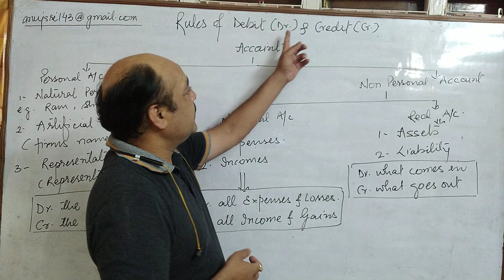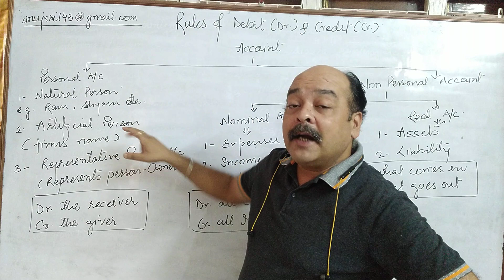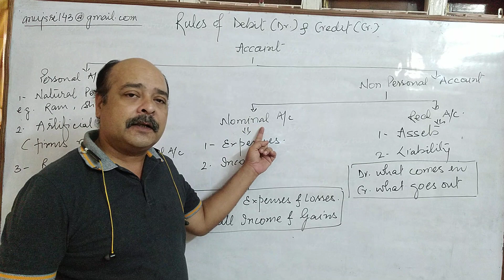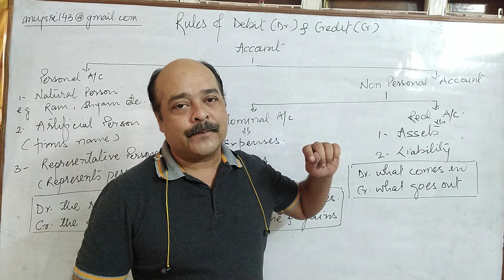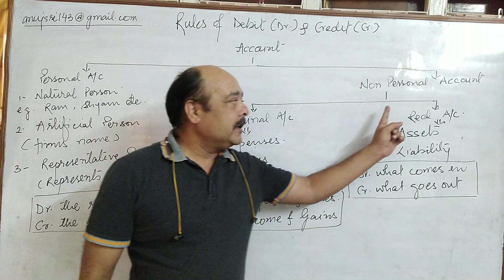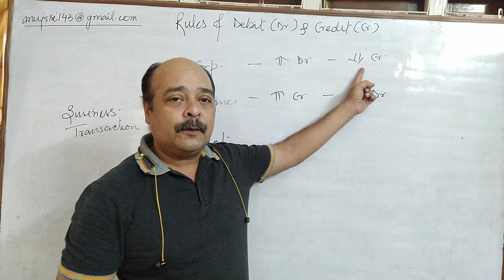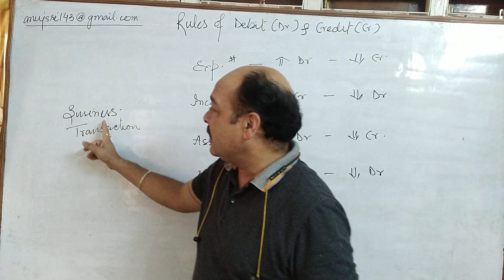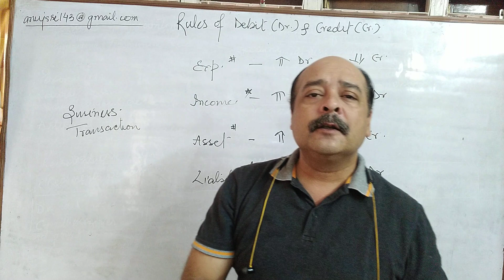rules of Dr & Cr